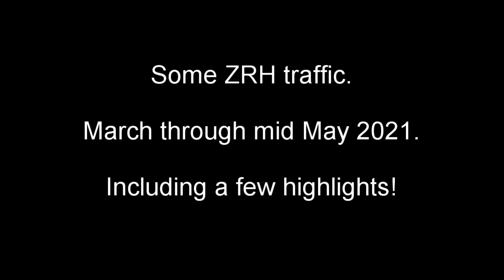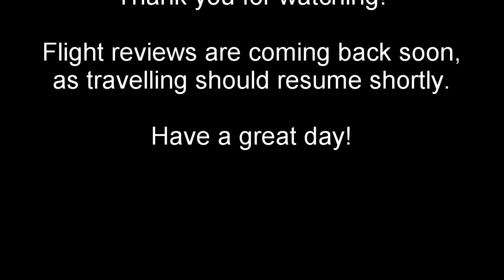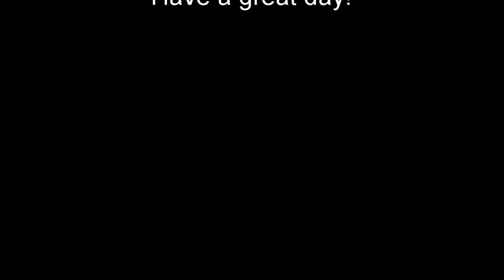Some aircraft spotting in Zurich (ZRH), in Spring 2021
I'll be back soon with more flight reviews, but in the meanwhile I like hanging out at the Zurich airport to capture some in- and outbound traffic. March to May 2021 brought a few interesting stuff. Check it out!